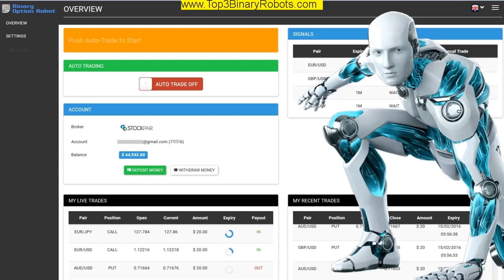► €5000 LIVE TRADE Using OptionRobot PROOF On LIVE CHARTS ◄ - Binary Options Product Review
Binary Options Product Review - €5000 LIVE TRADE Using OptionRobot PROOF On LIVE CHARTS - Binary Options Product Review.

If you are associated with €5000 LIVE TRADE Using OptionRobot PROOF On LIVE CHARTS after that you must constantly be in touch with the upcoming patterns and developments. Software program programmers create brand-new formulas to more improve and also make improvements the trading process and enhance the productivity of their software application. In our reviews, we aim to produce the different aspects of trading as well as exactly how the software program prices in its cases. Today, we evaluate the €5000 LIVE TRADE Using OptionRobot PROOF On LIVE CHARTS. This testimonial offers to notify you concerning the benefits and drawbacks of utilizing it. Via our vast experience in the field of adjudging trading software program and also brokers, we can easily state that the Option Robotic supplies safe as well as handsome returns on your investments. Read on our Choice Robotic Testimonial to recognize why you can trust the Alternative Robotic and just what are the advantages it has to offer. - Binary Options Product Review

If you are an extra careful person as well as want to maintain your investments safe as well as secure, this system is best fit for you. This system invests money in professions while being entirely agnostic of the past results. -€5000 LIVE TRADE Using OptionRobot PROOF On LIVE CHARTS- If you are material with good and near direct profits, then you can select this system. Remember, in binary alternatives trading, the extra risky professions generally bring the greatest dollar. - Binary Options Product Review

€5000 LIVE TRADE Using OptionRobot PROOF On LIVE CHARTS - Accuracy is words that could finest describe the Fibonacci system. Greater the precision, the even more are the chances for your professions ending up winning. The Fibonacci system varies your financial investment sizes according to the win/loss sequence. - €5000 LIVE TRADE Using OptionRobot PROOF On LIVE CHARTS - Just what this suggests is that the system cuts your financial investment dimension for the next trades if the previous one ended in a loss and also vice versa. This is a method of protecting your investments and also sell an effective means.

GENERAL RISK WARNING:
The financial services provided by this video carry a high level of risk and can result in the loss of all your funds. You should never invest money that you cannot afford to lose.

I want to give special thanks to Binary Options Product Review for releasing €5000 LIVE TRADE Using OptionRobot PROOF On LIVE CHARTS .

Option Robot €2690 in 30 Minutes, Withdrawal Questions - Binary Option Robot
2 x €2000 Trades Live Trading Webinar, Option Robot €5000 Profit in 30 Minutes
IQ Options €100 to €920 in 16 minutes REAL MONEY TEST
Live Deposit With Automated Binary Option Robot & Live Withdrawl
Binary Options Exposed | Why 95% People Fail
Binary Options - When to Enter Trades
Option Robot Live Trading Review - Fast $60 Profit in 5 Min. EASY APP!
Why Binary Options, Forex And Options Trading Sucks
THE TRUTH ABOUT BINARY OPTIONS
™Crypto Advantage (HOW TO TRADE/ FIRST LOOK)
Binary Options 100% ITM strategy from 1000 to 20000 in 6 min live trading
Proof, Jerry Live Withdraw on ATM. Automated Binary Options Trading Uk using binary option robot
OptionRobot Update $2k Profit and Live Trades
Withdrawal Proof Review 2018 | Successfully Withdraw $10,000
Spend 10 Minutes Daily Make Unlimited Income Life Long - Vineesh on Live
best time to trade binary options and what times to avoid
Crypto Advantage Review - Easy Trading for Beginners - How to Use (LIVE TUTORIAL)
Option Robot Review - FAKE DEMOS?! Is this a SCAM Trick?
Crypto Advantage Review - HOW TO JOIN the BEST Trading App Correctly (LIVE Tutorial)
Are Binary Options a SCAM ?
THIS VIDEO APPEARS TO BE RESTRICTED - NO RELATED VIDEO DATA AVAILABLE.

Take a look at Binary Options Product Review stats and you'll understand why I am a fan.

Video Title: €5000 LIVE TRADE Using OptionRobot PROOF On LIVE CHARTS
Username: Binary Options Product Review
Views: 1,269 views